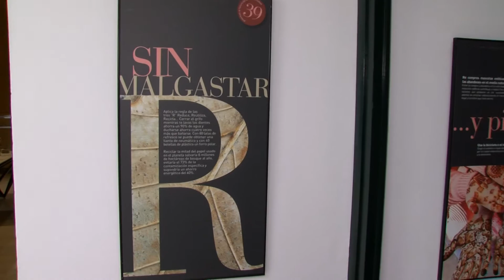Escolares conocen en el Museo Municipal la exposición “Los enlaces de la vida”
Alumnos de quinto y sexto de Primaria del colegio Montecalpe y del CEIP San García han visitado hoy el Museo Municipal para conocer en detalle la exposición “Los enlaces de la vida”, que permanecerá abierta hasta el próximo viernes gracias a  la colaboración entre la Fundación DesQubre y la Delegación de Medio Ambiente del Ayuntamiento de Algeciras.